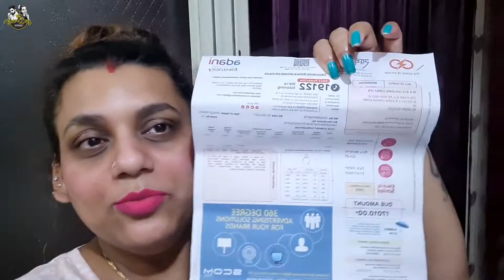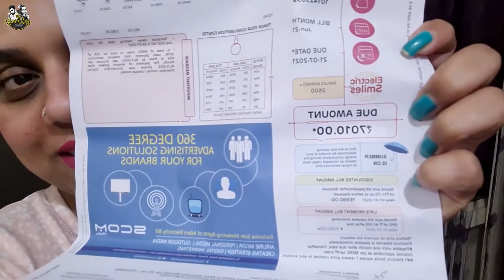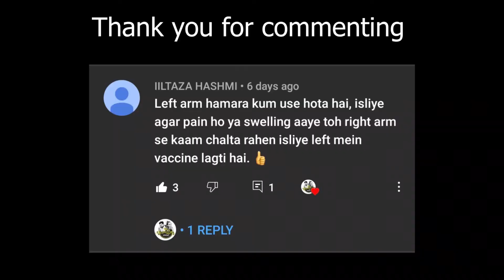Aaj pati se ghar ka sara kaam karwaya.😉😉😉 ..Home Vlog Episode 17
The Travellers Episode - 17
Your honest Comments will help us improve & grow at the same time.
Wear Mask & Stay Safe.

If you want to use this music track without having to give credit and or for commercial purposes (e.g. TV show, advertisement, movie, podcast, or other media format), then you will have to purchase a license - please fill out this form and we will get back to you ASAP.

happy upbeat dance music,
happy upbeat electronic music,
happy songs upbeat feel good music,
happy upbeat guitar background music,
happy upbeat instrumental background music for video,
happy upbeat instrumental no copyright,
happy upbeat music no copyright,
no copyright happy background music,
happy upbeat no copyright background music,
be happy non copyrighted,
happy chill no copyright background music,
no copyright happy classical music,
happy music no copyright download,
no copyright happy hip hop,
happy piano free music,
happy piano instrumental background music,
happy piano instrumental no copyright,
no copyright upbeat background music,
upbeat bgm no copyright,
non copyright upbeat background music,
upbeat beats no copyright,